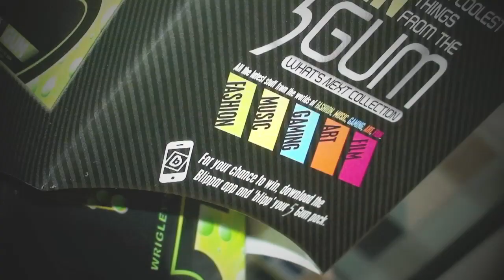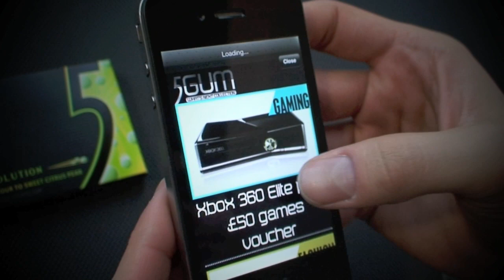Play to win with Blippar and Wrigley's 5 Gum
Wrigley's 5 Gum goes interactive with help from Blippar. Augmented Reality gaming is triggered, bringing 5 Gum packs  to life with game 'Destroy the Astroids.'

Score high enough and you are in with a chance of winning incredible prizes ranging from a trip to NY, £500 in ASOS vouchers and even the latest Xbox.